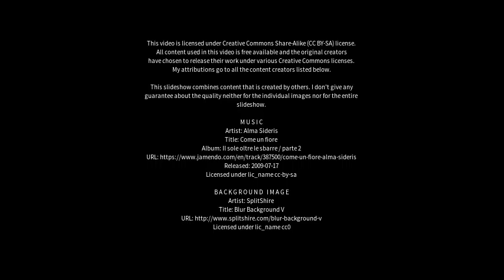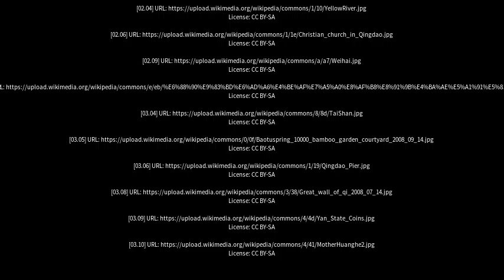Best places to visit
Best places to visit - Yishui (China) Best places to visit - Slideshows from all over the world - City trips, nature pictures, etc.